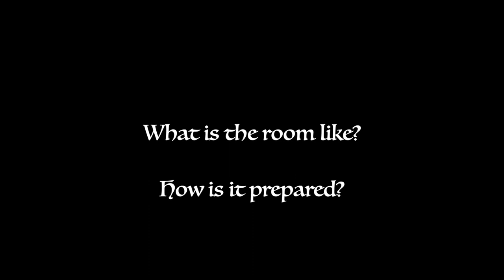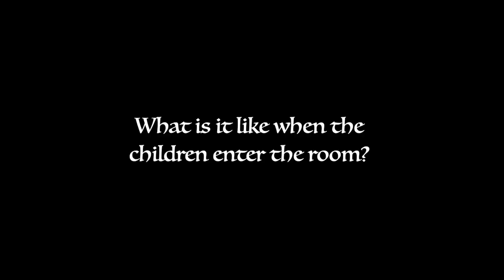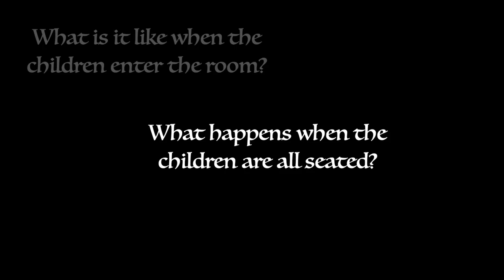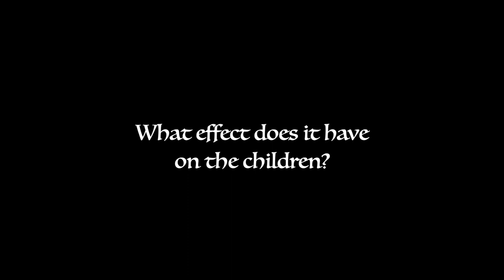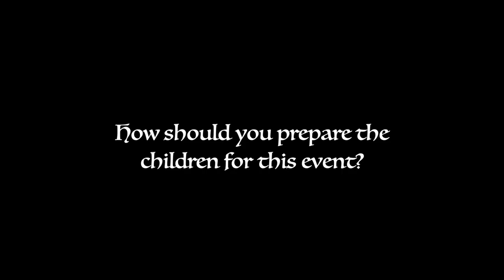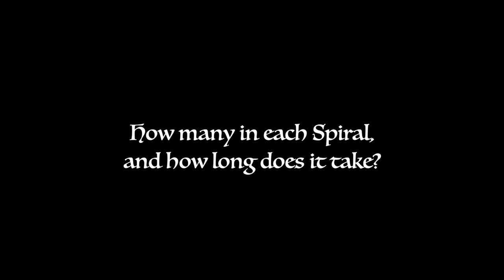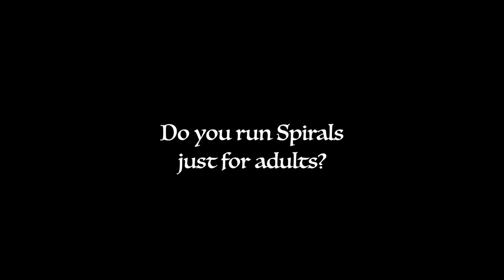Advent Spiral - more detail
Here Nereida Olives talks in more detail about the Advent Spiral - what it is, how it works in schools etc.

0:06 What is the Advent Spiral?
1:17 What is the room like - how is it prepared?
2:13 What is it like when the children enter the room?
3:25 What happens when the children are seated?
4:45 What is the symbolism of the Spiral?
6:08 What effect does it have on the children?
7:18 How should you prepare the children for this event?
9:23 How many in each Spiral / How long does it take?
9:50 How does it end?
10:40 Do you run Spirals just for adults?